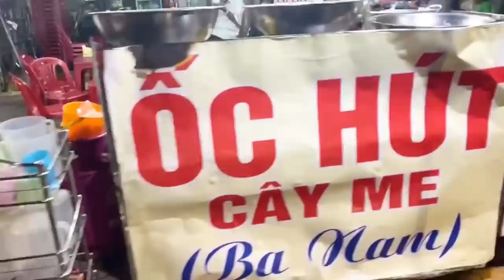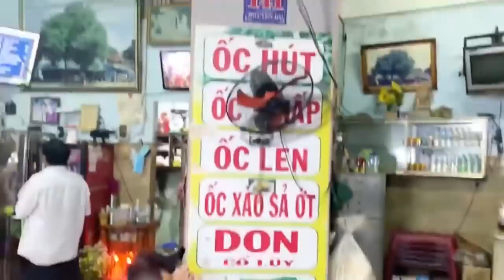HBT ăn Ốc hút cây me nổi tiếng kèm chè QN, ăn 1 ngày có 7 món nên cái kết sao ai cũng hiểu hen😂